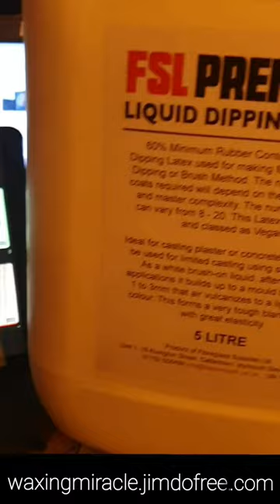Making Lovers Candle Moulds Using Liquid Latex.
Making lovers candle moulds using liquid dipping latex.